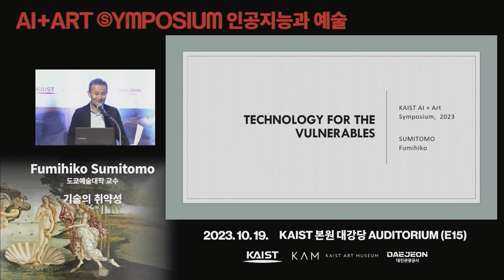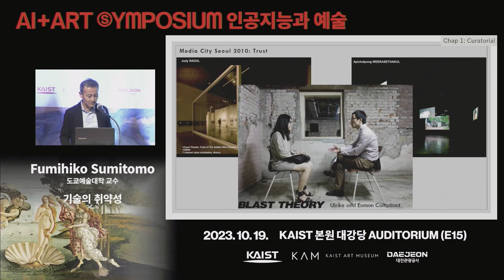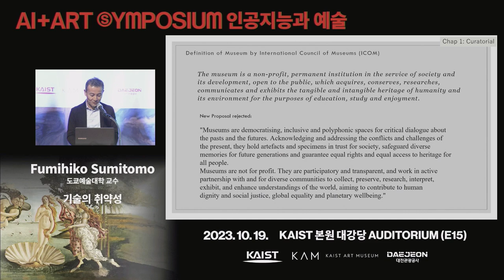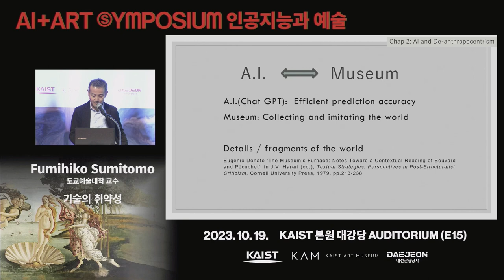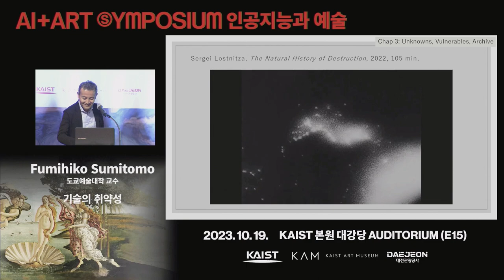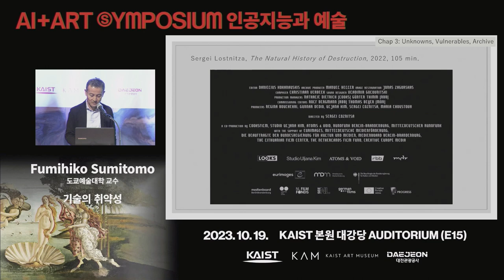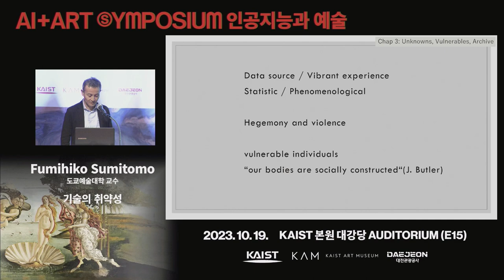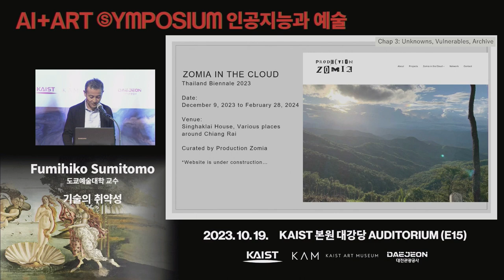"Technology for the Vulnerables", Fumihiko Sumitomo, AI+ART Symposium 2023, KAIST Art Museum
"Technology for the Vulnerables", Fumihiko Sumitomo, Professor. Tokyo University of the Arts

I began working with media arts in the mid-1990s, but it has been more than a decade since I have been directly involved through curatorial practice. Since then, I have been involved in community engagement art project and studying the relationship between art and catastrophe after the earthquake in 2011. Now that AI is rapidly changing the world, what is its impact on art? What I will be talking about will be based on how I have been working with media art since the 90s and how I have been confronting with vulnerability of human through community art projects.
The evolution of AI is questioning whether humans can ever create a machine with intelligence; AI may extend inequality, or it may become a tool to take a critical view at humans. Art may hold the key to which of the two it becomes.
We humans pursue scientism, believing that the world can be explained through science, and hoping to have a better life than anyone else. The history of how we have developed skills to make fire, weapon, optical lenses, and transportation technology tells us how we have dealt with nature. Technology has always mediated the relationship between man and nature. The human activity of considering nature as a resource, classifying it scientifically, and using it has led to colonization and wars. This is supported by the scientism. Science is certainly credible in business and politics, or in schools and hospitals. However, the experience of closely observing nature, living with diverse living creatures, touching the soil, and growing the plants provides us with the means to touch and understand the world in a different way than science does. In other words, we know that there is a way to understand the world that is different from counting everything and quantifying it objectively, and we call it art.
The counting everything in the world probably never ends. There is always a limit, an impossibility. There are more than a billion people in the world who live without electricity. Where there is no electricity, computers are useless. In other words, we need to think of technology as also being impossible, damaged, and useless. The early days of computer and Internet culture were supported by those who had been scarred by the Vietnam War and were looking for hope to change society in a different way than exploitation and aggression. It may have been a utopian idea, but we should remember once again that those who recognized vulnerability began to use technology as a tool for social change, not for self-contained independence, but for mutual support. I have a feeling that this is where AI and art meet.

"기술의 취약성", 후미히코 스미토모, 도쿄예술대학 교수

1990년대 중반부터 미디어아트 작업을 시작했지만, 큐레이터 실무를 통해 직접 참여하게 된 것은 벌써10년이 넘었다. 이후 나는 지역사회 연계 예술 프로젝트에 참여해2011년 지진 이후 예술과 재난의 관계를 연구해 왔다. AI가 세상을 빠르게 변화시키고 있는 지금, AI가 예술에 미치는 영향은 무엇인가? 내가90년대부터 어떻게 미디어 아트 작업을 해왔는지, 그리고 커뮤니티 아트 프로젝트를 통해 인간의 취약성에 어떻게 직면해왔는지를 바탕으로 강연을 진행하고자 한다.
AI의 진화는 인간이 지능을 갖춘 기계를 만들 수 있는지에 대한 의문을 제기하고 있다. AI는 불평등을 확대시킬 수도 있고, 인간을 비판적으로 바라보는 도구가 될 수도 있다. 예술은 둘 중 어느 것이 될지에 대한 열쇠를 쥐고 있을 것이다.
우리 인간은 세상이 과학으로 설명될 수 있다고 믿고, 누구보다 나은 삶을 살기를 바라며 과학주의를 추구한다. 우리가 불, 무기, 광학 렌즈, 운송 기술을 만드는 기술을 어떻게 개발했는지에 관한 역사는 우리가 자연을 어떻게 대했는지 알려준다. 기술은 항상 인간과 자연의 관계를 중재해 왔다. 자연을 자원으로 여기고 과학적으로 분류하여 활용하려는 인간의 활동은 식민지화와 전쟁으로 이어졌다. 이것은 과학주의에 의해 뒷받침된다. 과학은 비즈니스와 정치, 학교와 병원에서 확실히 신뢰할 수 있다. 그러나 자연을 가까이서 관찰하고, 다양한 생물과 함께 생활하고, 흙을 만지고, 식물을 키우는 경험은 과학과는 다른 방식으로 세상을 만지고 이해하는 수단을 제공한다. 즉, 우리는 모든 것을 객관적으로 계산하고 수량화 하는 것과는 다른 세상을 이해하는 방법이 있음을 알고 그것을 예술이라 부른다.
세상의 모든 것을 계산하는 일은 아마도 끝나지 않을 것이다. 항상 한계가 있고 불가능이 있다. 전 세계에는 전기 없이 살아가는 인구가10억 명이 넘는다. 전기가 없으면 컴퓨터는 쓸모가 없다. 즉, 기술 역시 불가능하고, 손상되고, 쓸모 없다고 생각해야 한다. 컴퓨터와 인터넷 문화의 초창기에는 베트남 전쟁으로 상처받은 사람들이 착취와 공격이 아닌 다른 방식으로 사회를 변화시키려는 희망을 찾고 있었다. 유토피아적인 생각일지 모르지만, 취약성을 인식한 사람들이 기술을 자립을 위한 도구가 아닌, 상호 지원을 위한 사회 변화의 도구로 사용하기 시작했다는 사실을 다시 한 번 기억해야 한다. 나는 이 강연이AI와 예술이 만나는 곳이라고 생각한다.